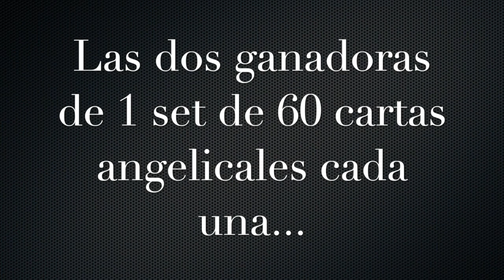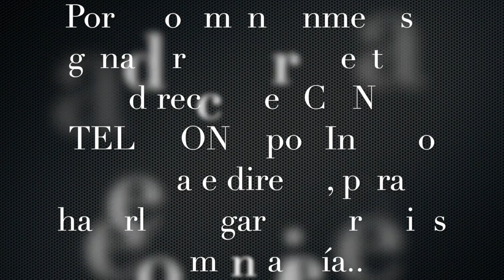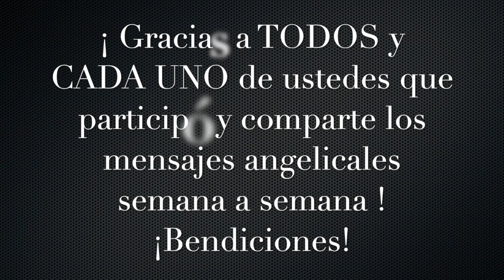Anuncio de los cuatro ganadores de los dos concursos 2018-9 / Adamas - BienEstar Holístico canal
Anuncio de los cuatro ganadores de los dos concursos 2018/9 - Adamas BienEstar Holístico.

Ganadoras de 1 set de 60 cartas angelicales diseñadas, canalizadas y bendecidas por René Cheng son:

Norma Rangel, de Lancaster, California, USA
Blj Beth, de Guanajuato, México

Ganadoras de 1 set de 3 CD´s ( con el arcángel Miguel, Rafael y Chamuel)  con meditaciones guiadas (de aprox. 50 minutos cada una) por René Cheng, cada una, son:

Ana Kuthy, localidad desconocida
Tere Hernández García, Apodaca, Monterrey, México

Por favor mándenme inbox por mi página de Facebook con sus datos completos (nombres, apellidos, calle y número , colonia, CP, ciudad, estado, país y teléfono), para hacerles llegar por mensajería sus premios.

¡Gracias a todos por participar y compartir los mensajes angelicales semana a semana! Tomé fotos de Facebook de las ganadoras, aunque al igual están suscritas en Youtube. Ya que es más fácil manden mensaje directo por Facebook.
¡Felicidades y bendiciones!

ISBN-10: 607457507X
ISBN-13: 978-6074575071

¡ Infinitas GRACIAs !